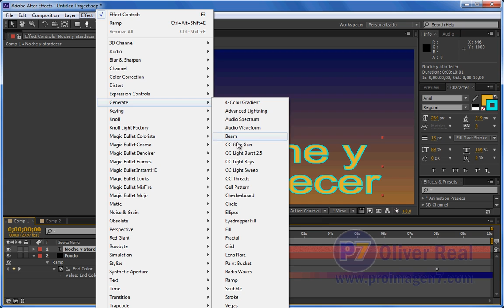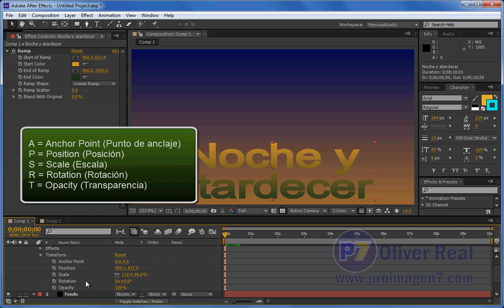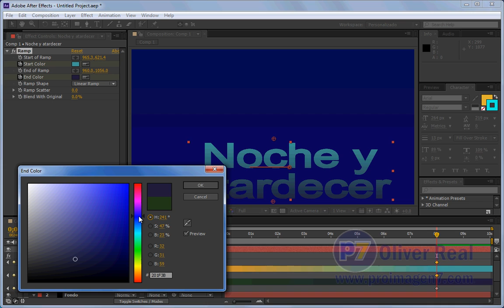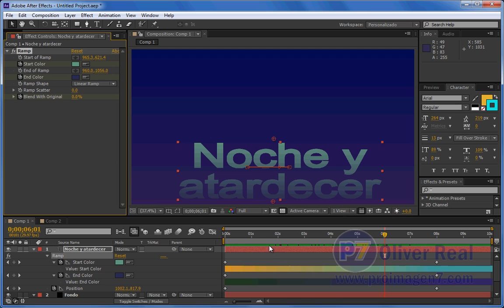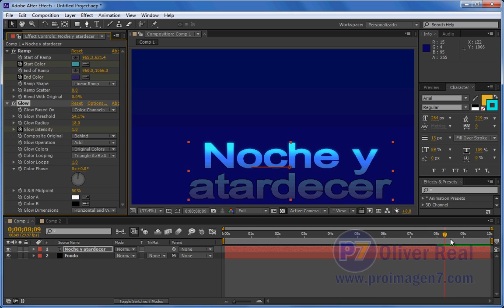After Effects desde cero parte 5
Parte 5. Más efectos. Shortcuts de propiedades de capa. Navegar entre keyframes. Combinar efectos. Habilitar y deshabilitar efectos.